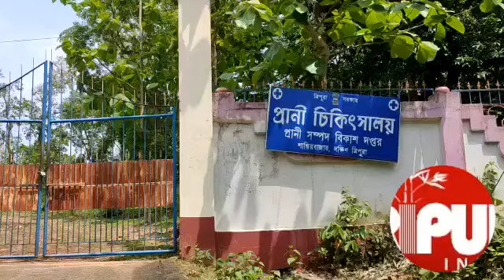Veterinary hospital remains closed in Santir Bazar. TIWN Video May 28, 2021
Veterinary hospital remains closed in Santir Bazar.
TIWN Video May 28, 2021